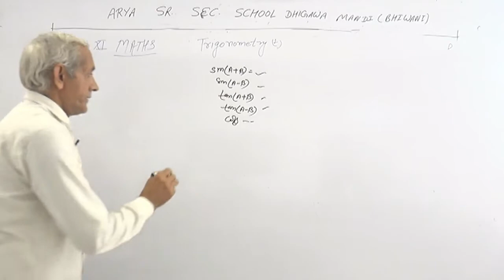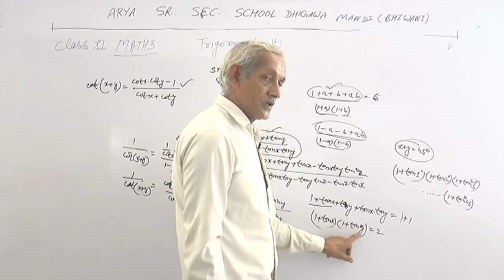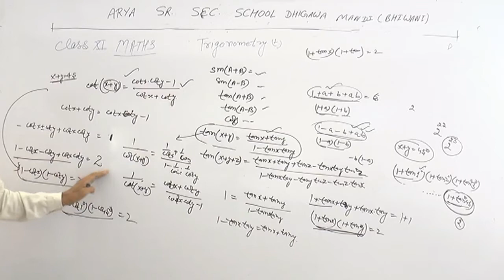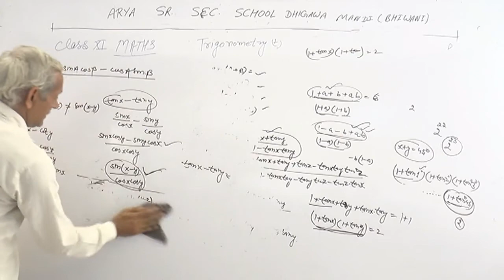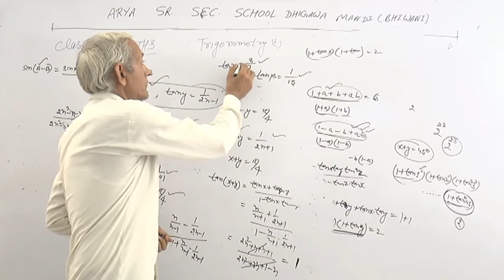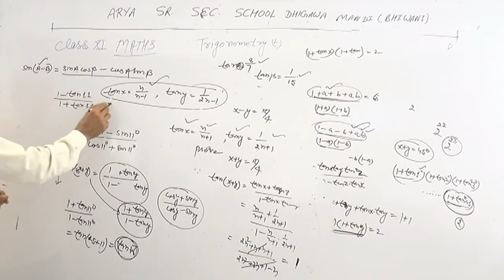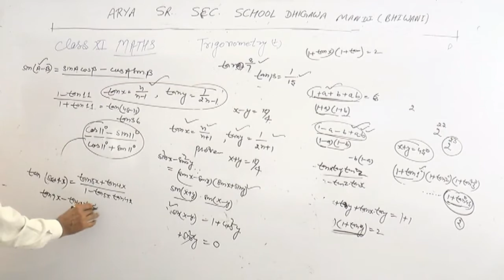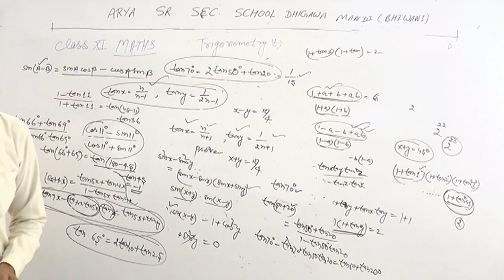Class -11th || Subject- Mathematics || Topic- Trigonometry || Part- 13